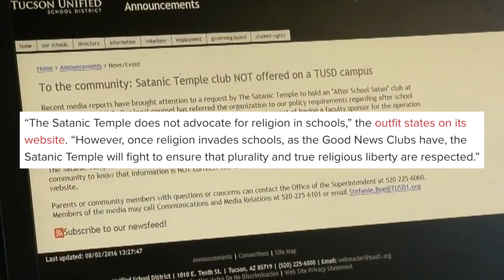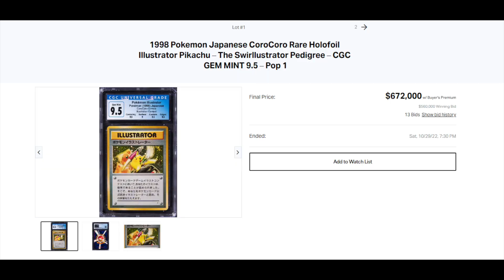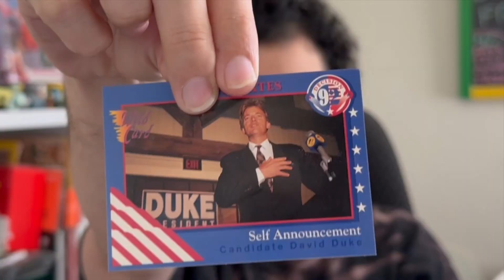Satan Has His Own After School Club For Kids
I remember when people just started book clubs